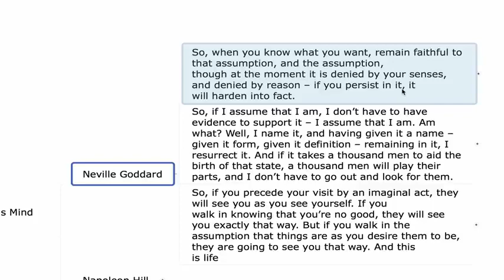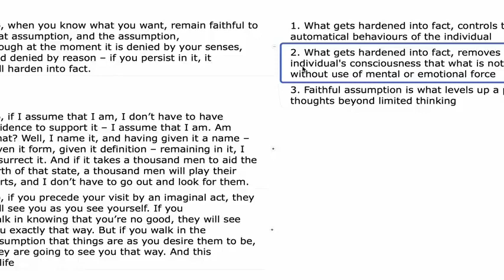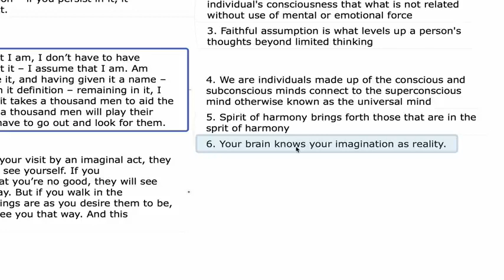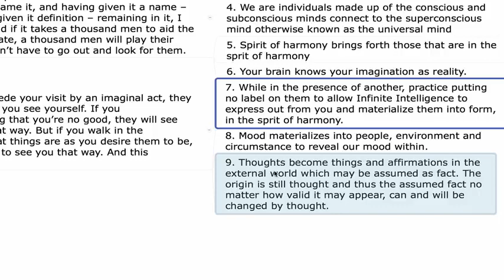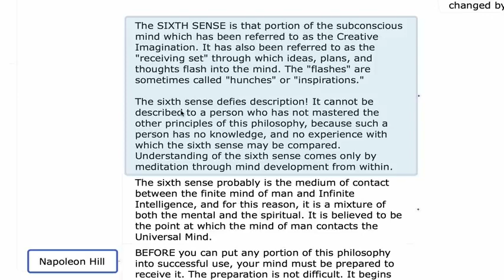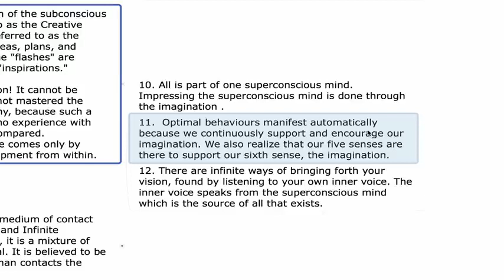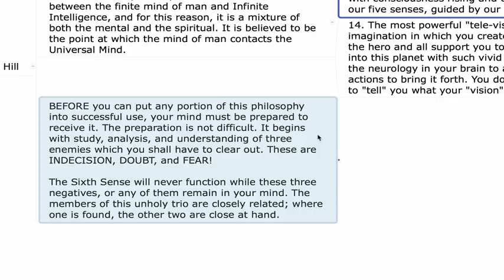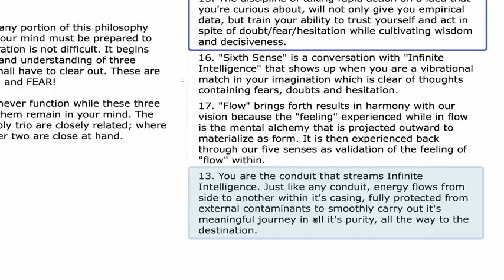18 secrets that lie hidden in your subconscious mind neville goddard napoleon hill